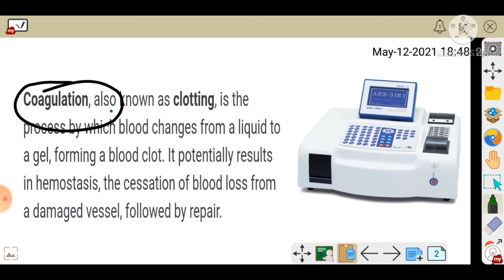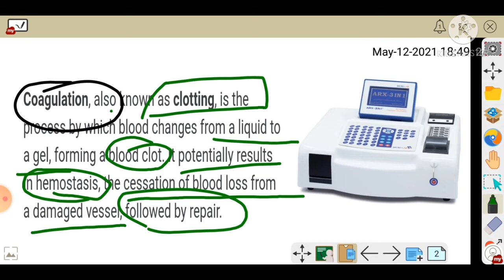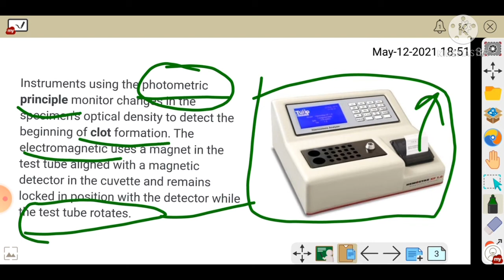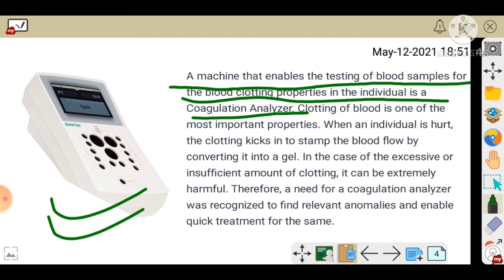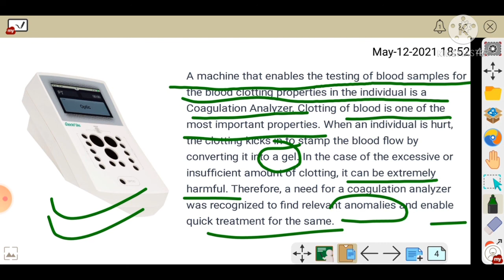What is "Coagulation Analyser" ?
imp for Electrical, Electronics, Instrumentation